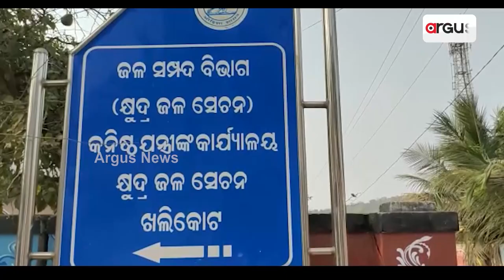When Will Devijara Canal Branch Will Be Cleaned?